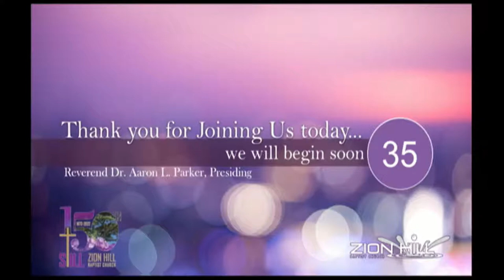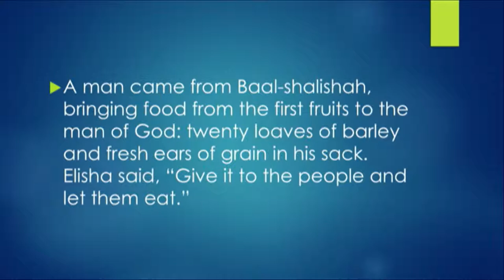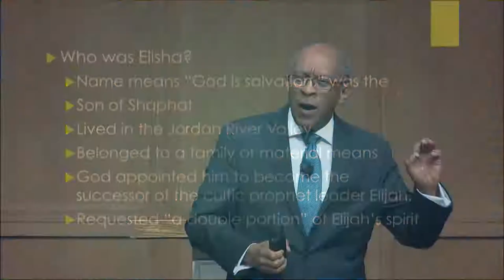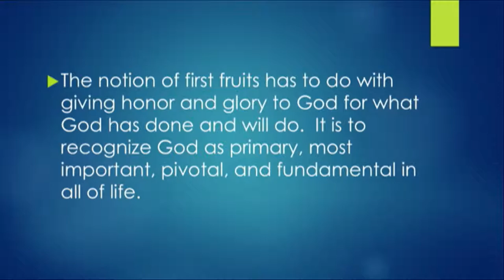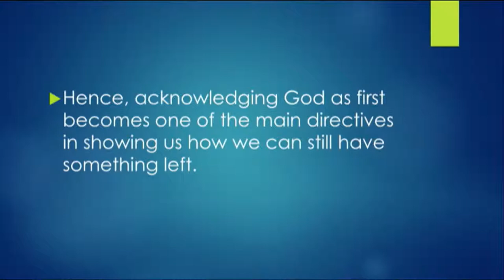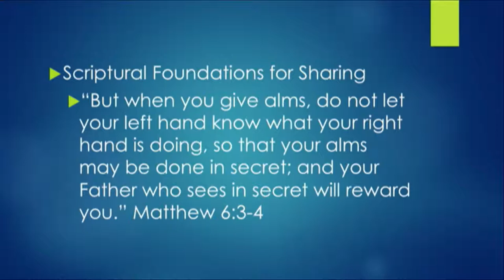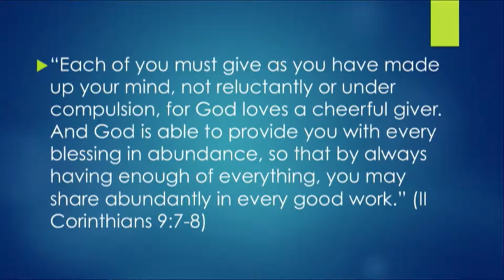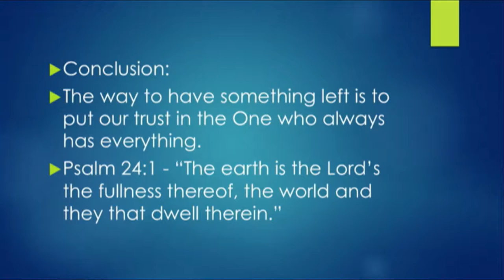Bible for Life Series: "Still Here" | Lesson 22: “We Still Have Something Left ” | II Kings